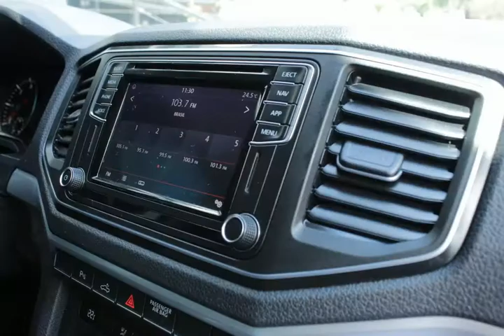VOLKSWAGEN AMAROK - 2018 - Jundiaí/SP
ÚNICO DONO / COM CAPOTA / ESTRIBO / PROTETOR

- Freios ABS
- Faróis de milha
- Sensor de ré
- Câmbio automático
- Entrada 12V
- Porta copos
- Encosto de braço para motorista e passageiro
- Bancos de couro
- Volante multifuncional
- Ar condicionado
- Encosto de cabeça para todos os ocupantes
- vidros elétricos nas 4 portas

 * MAURO IMPORT´S MOTOS

 * TRANSFORMANDO SONHOS EM REALIDADE!!!

 * TROCAMOS POR MOTO E FINANCIAMOS.

(((ATENÇÃO)))

Devido a grande rotatividade em nosso estoque, orientamos que antes de nos fazer uma visita atrás de um anúncio em especifico, entre em contato com a gente (via fone/whatsapp) para certificar de que o veículo ainda se encontra sob nossos cuidados.

(Nos reservamos ao direito de possíveis erros de digitação)

Veículo: VOLKSWAGEN / AMAROK 2.0 HIGHLINE 4X4 CD 16V TURBO INTERCOOLER
Ano: 2017/2018
Combustível: DIESEL
Portas: 4 PORTAS
Câmbio: Automático
Cor: PRATA
KM: 63.145

✅ Ar Condicionado
✅ Freio ABS